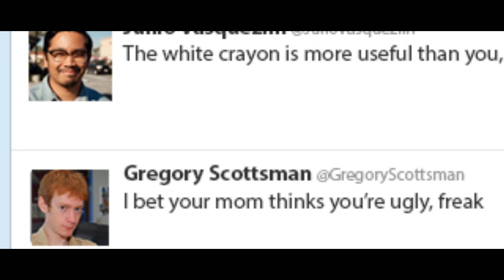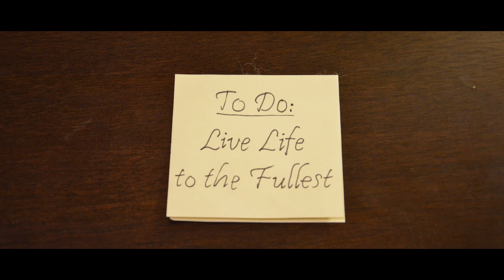Westview Digital Example - To Do